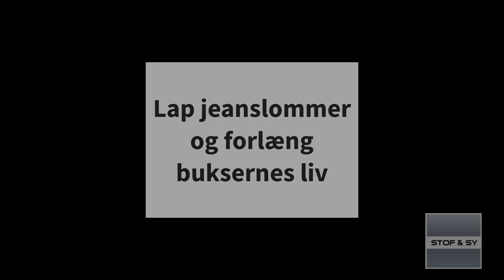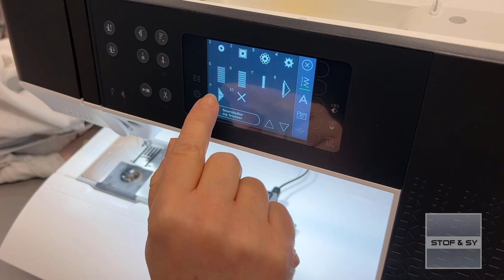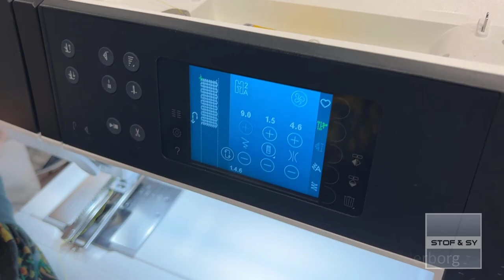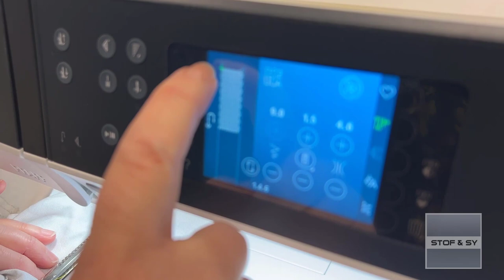Lap jeans lommer og forlæng buksenes liv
Lap lommerne i dine jeans og forlæng buksernes liv.
Lene viser her, hvordan du kan bruge maskines stoppe program og knaphulstrykfod til at lappe hullerne med